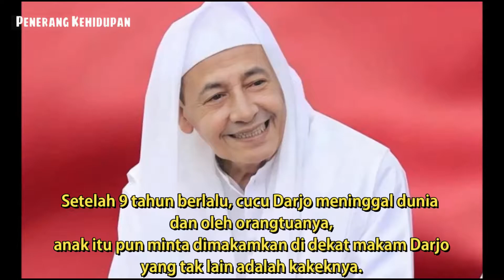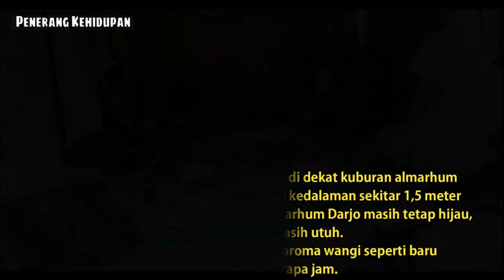DILUAR NALAR .. JAS4D MASIH UTUH SETELAH 9 TAHUN MENINGG4L DUNIA , KISAH NYATA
Apa kabar? Semoga saat menyimak video ini anda semua dalam ketaatan, sehat, dan bahagia. Semoga Allah mudahkan urusan dunia akhirat anda. Sakinahkan rumah tangga anda. Melapangkan rezeki anda. Serta melunaskan seluruh hutang anda. Aamiin.